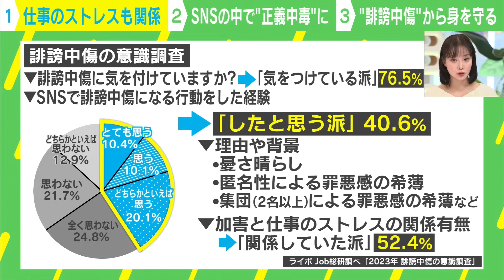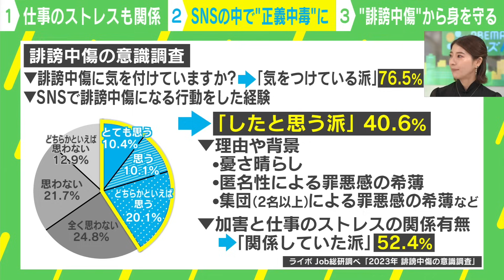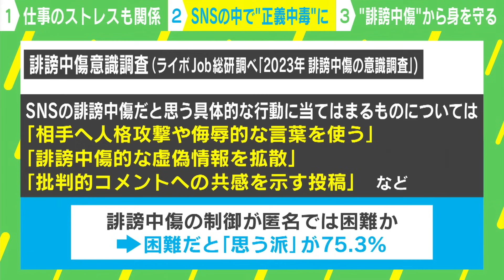【正義中毒】社会人4割が“SNSで誹謗中傷”経験あり「ストレス発散・承認欲求を満たす手段に」精神科医と考える｜アベヒル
【現役東大院生】昆虫ハンター牧田習に密着「虫に学ぶ“多様性”の素晴らしさ」｜アベヒル

【大麻グミ】「1粒で15時間気絶…後悔」お菓子感覚の危険性 類似成分続々で“いたちごっこ”規制に限界｜アベヒル

◆キャスト
コメンテーター：木村好珠(精神科医/スポーツメンタルアドバイザー)